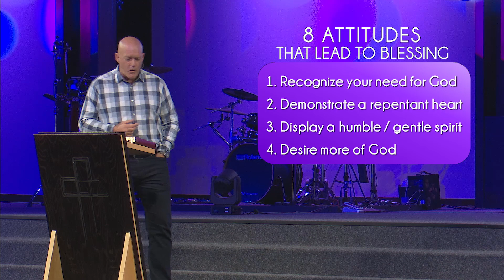Leonard Stone with "Sermon on the Mount" #2, 14 March 2021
Today we conclude our two part series looking at the introduction to the Sermon on the Mount - here we see how the beattitudes can deepen our walk with God and help us grow in Christ-likeness.